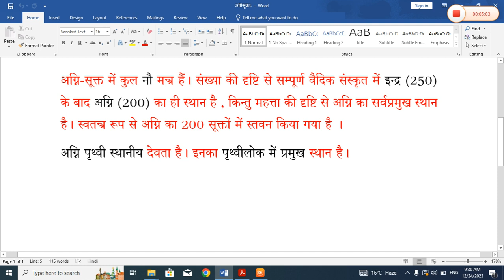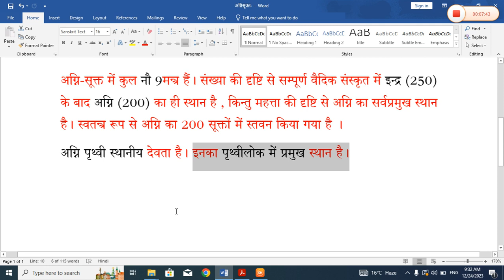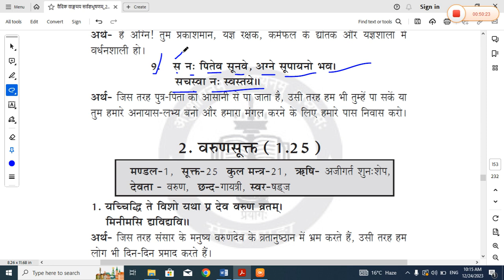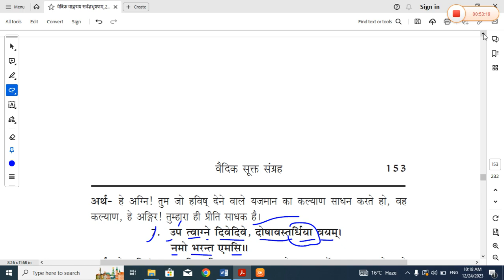CPET/NET/BEd- 2024 SANSKRIT PG CLASS-1 ( अग्नि सूक्त व्याख्या ) By G.MAHANTA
CPET- 2024 SANSKRIT PG  CLASS-1 ( अग्नि सूक्त व्याख्या ) By G.MAHANTA

BSSK,KEONJHAR